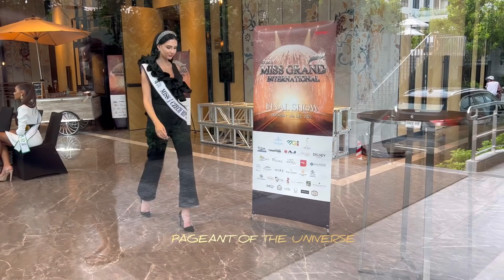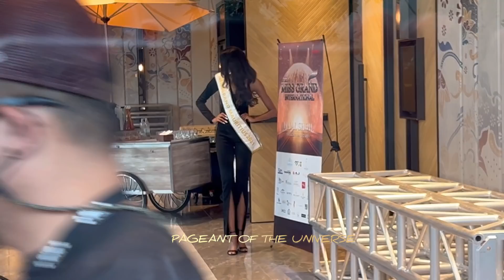EP 1 Day 1 -Arrival -Registration เกาะติด MISS GRAND INTERNATIONAL 2021